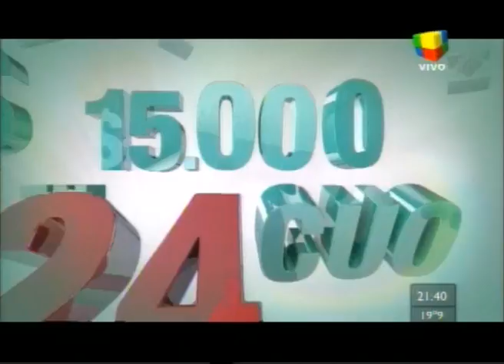Antes que sea tarde (AQST) 12 de Abril de 2012.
Con la conducción del Pelado Guillermo López.
Invitado: Maria Eugenia Rito.
Emitido por América TV.
Programa Nro.24.